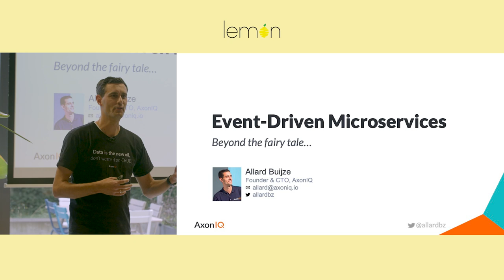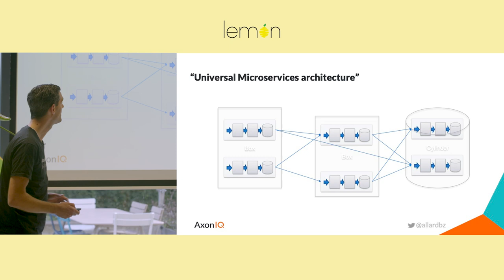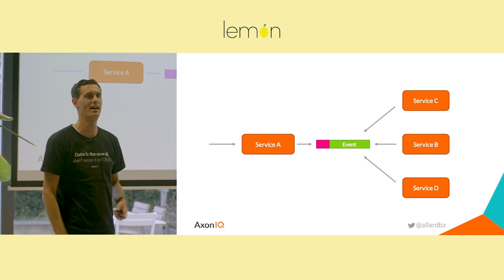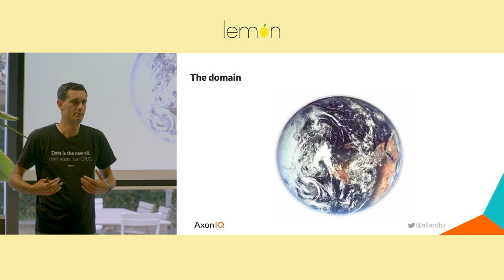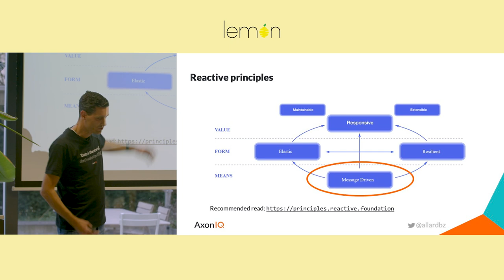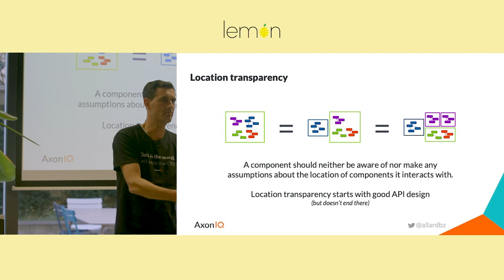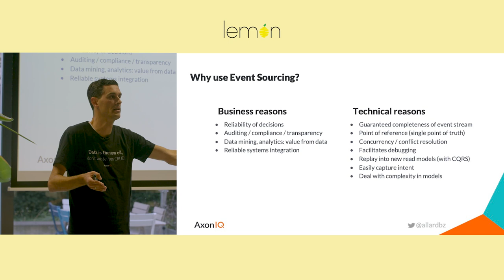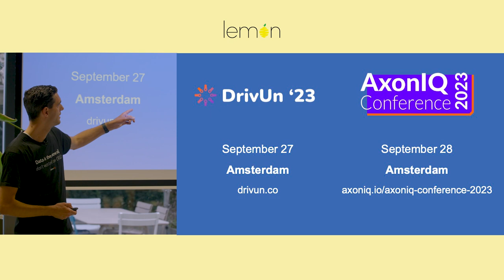Lemon Techtalk 20230607 - Eventsourcing part 2 - Event-Driven Microservices - Beyond the Fairy Tale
Event-Driven Microservices - Beyond the Fairy Tale by @AxonIQ's  CTO Allard Buijze

Our applications need to be faster, better, bigger, smarter, and more enjoyable to meet our demanding end-users needs. In recent years, the way we build, run, and operate our software has changed significantly. We use scalable platforms to deploy and manage our applications. Instead of big monolithic deployment applications, we now deploy small, functionally consistent components as microservices. Problem. Solved. Right?

Unfortunately, for most of us, microservices, and especially their event-driven variants, do not deliver on the beautiful, fairy-tale-like promises that surround them.

In this session, Allard will share a different take on microservices. We will see that not much has changed in how we build software, which is why so many "microservices projects" fail nowadays. What lessons can we learn from concepts like DDD, CQRS, and Event Sourcing to help manage the complexity of our systems? He will also show how message-driven communication allows us to focus on finding the boundaries of functionally cohesive components, which we can evolve into microservices should the need arise.